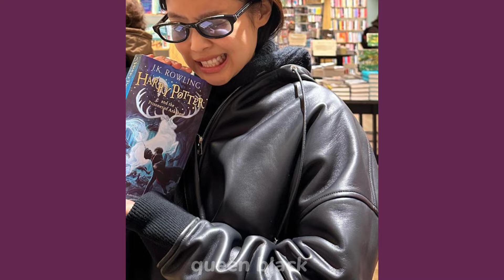Kendini Lisa sanan Türk kız Türkiye'de konser verdi!Lisa'dan daha iyi dans ettiğini söyleyenler oldu